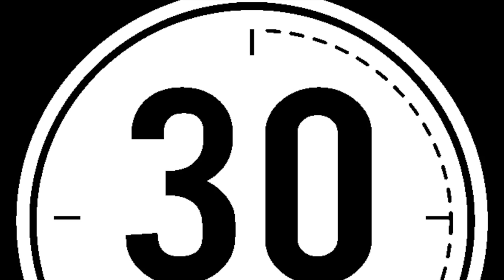Ehrenfeld / Blücherpark in 30 Sekunden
Die Welt in 30-Sekunden-Videos

Blücherpark in Köln von der Heidemannbrücke bis zum Kahnweier.